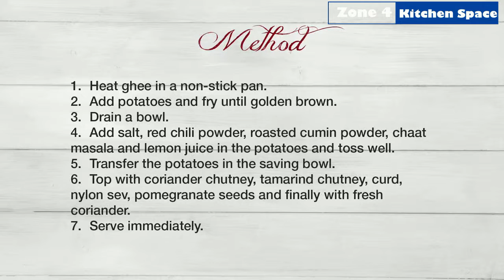Aloo Chaat Recipe | How to make Aloo Chaat | Zone 4